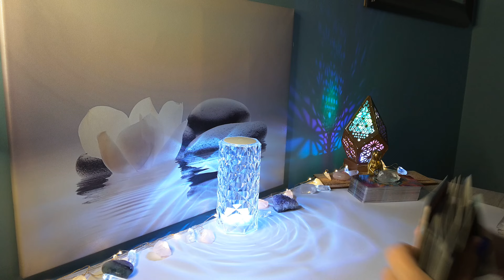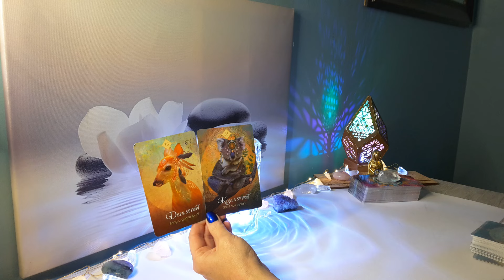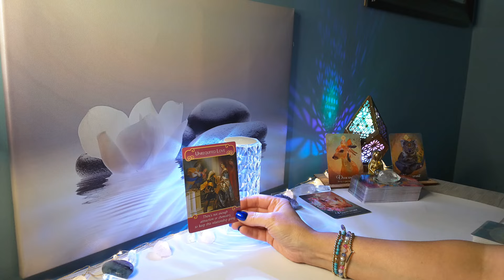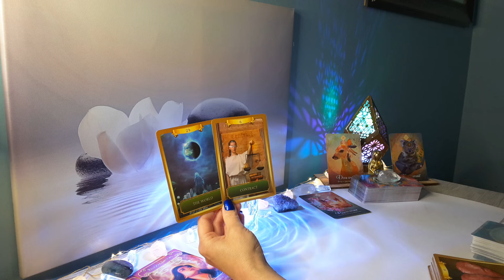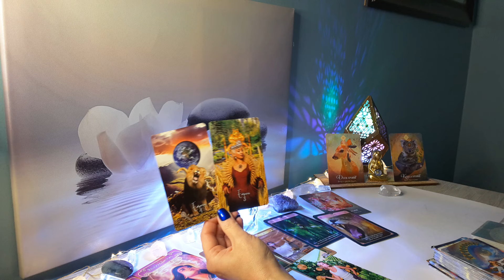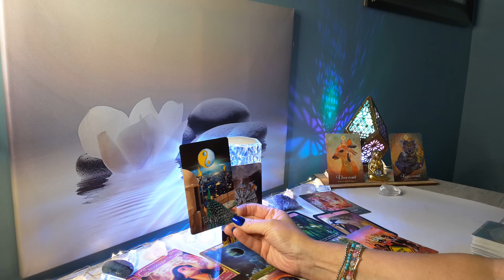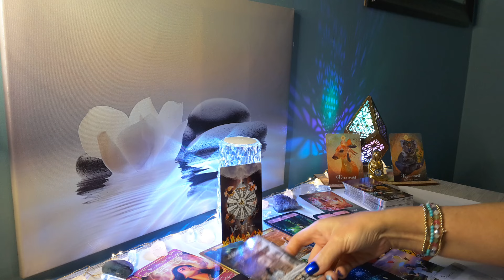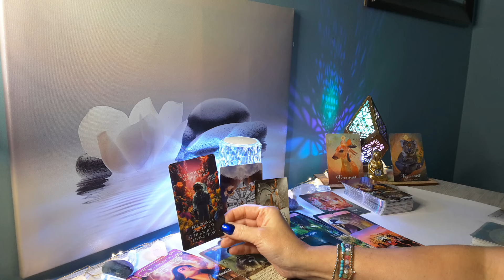♒AQUARIUS July 2024 “Strong Soul Bond” You Need to Hear This Before They Come Back, Again..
Hi AQUARIUS , this is Sam, and here is your July 2024 Reading. Aquarius Sun, Moon, Venus, and Rising placements!

🌸 Visit My Etsy for a Personal Reading: